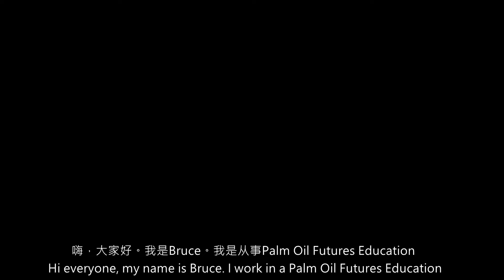BPAC 007 Bruce "Use Sdn. Bhd. (IHC) to buy properties"